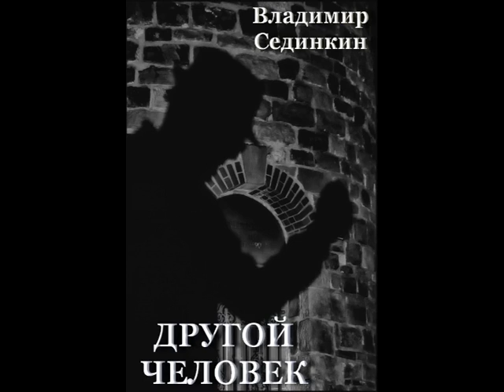Владимир Сединкин - Другой человек (аудиокнига)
К знаменитому британскому сыщику обращается русский офицер. Он сообщает, что в ближайшее время намерен расправиться с отъявленными злодеями, и никто не в силах остановить его...
Читает Александр Дунин